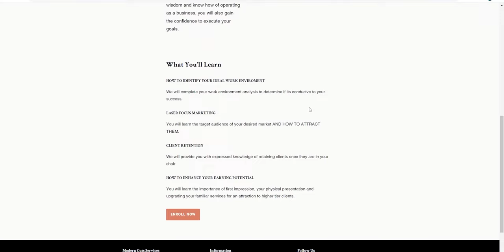Pretty young lady, the barber and the train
LIKE AND SUBSRIBE

Fill out the application form on our career page